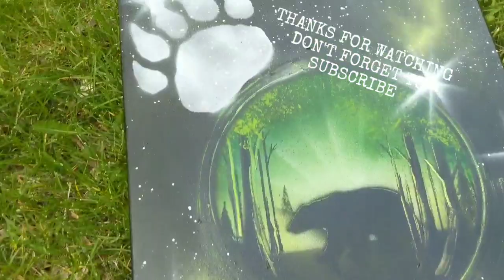The 7 Sacred Teachings. Bear: Courage. Spray paint art. RBSprayart.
Street art by RBSprayart